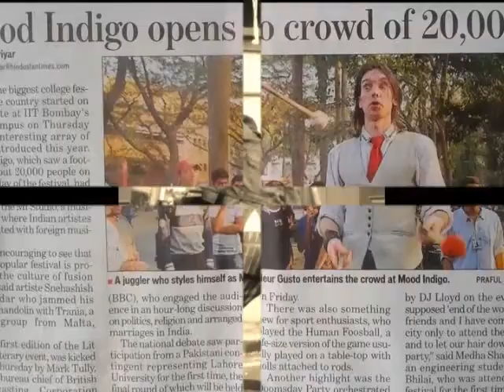Monsieur Gusto Photo Collage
A collection of photos from Monsieur Gusto's performances nationally and internationally.